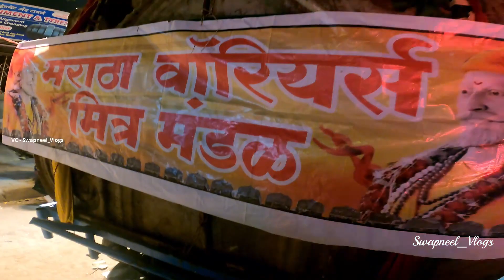छत्रपती शिवाजी महाराज जयंती २०२३ | तेजस्वी संकल्प ढोल ताशा पथक | Vlog 55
Hey Guys, Hope you have liked my Vlog, Do let me know in comments section for any feedback !!

Till then, see you all in the next Vlog !!

Cheers !!
Swapneel.